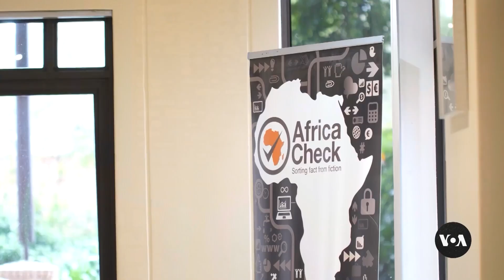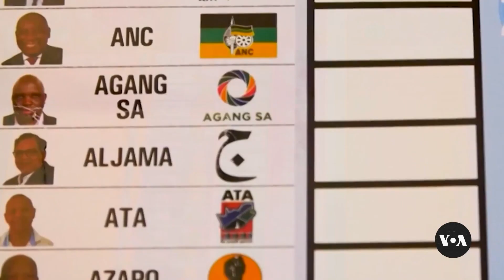Digital Disinformation Threatens Elections in Africa, Activists Say